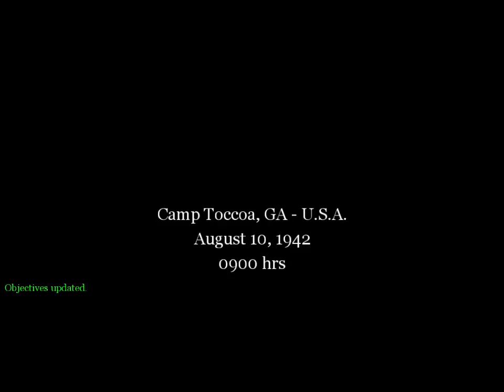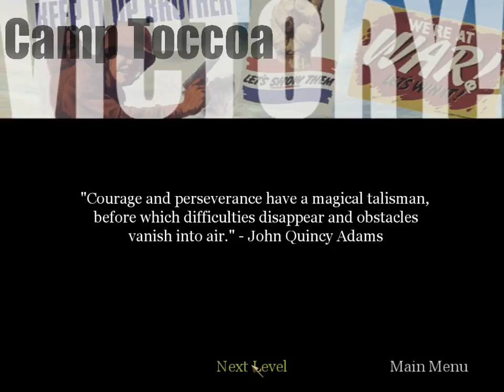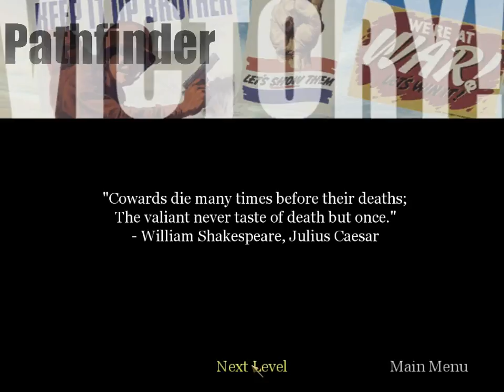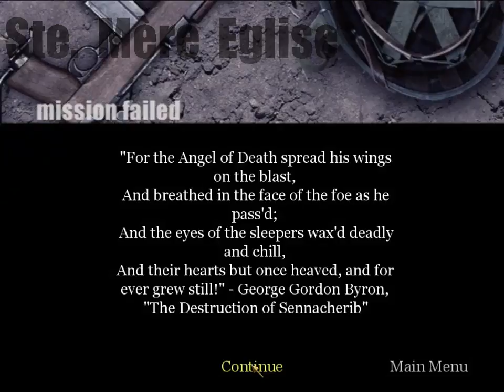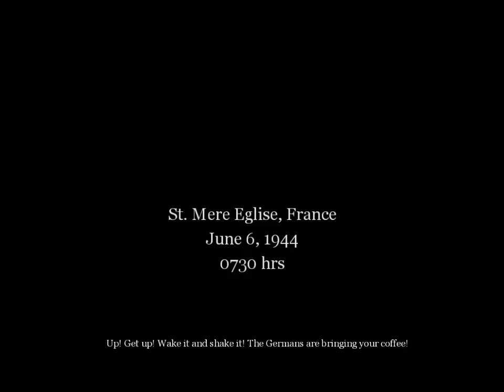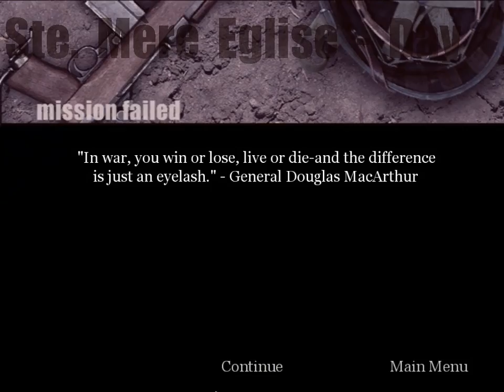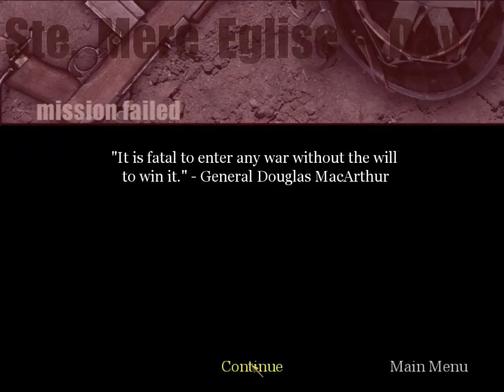Call of Duty Campaign Gameplay Part 1 - WITH RADU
Although this game has pretty bad graphics compared to the newer ones, it's still really fun.